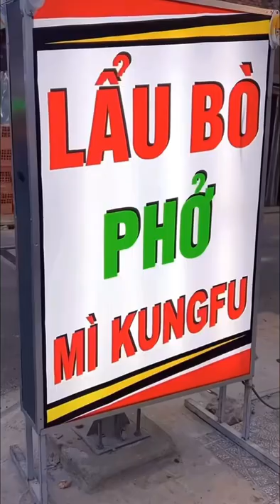LẪU BÒ PHIÊN BẢN HADILAO QUẦY NƯỚC CHẤM RIÊNG | Quan Không Gờ